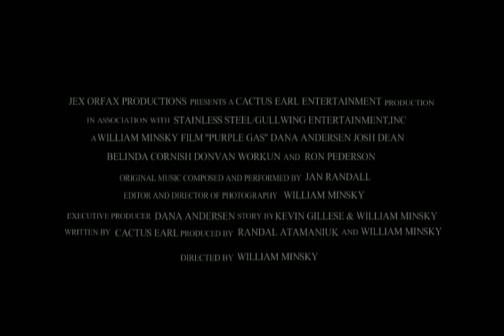Purple Gas 2000 Trailer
Back in the year 2000 we made us a little movie based on a Jex Orfax 1980's classic "Purple Gas".
In the Canadian Prairies violence and curruption result from rising gas prices, legends are born and dreams collapse... and some stuff happens.

A bizarre action comedy from the times when we really knew how to embrace over ambition.